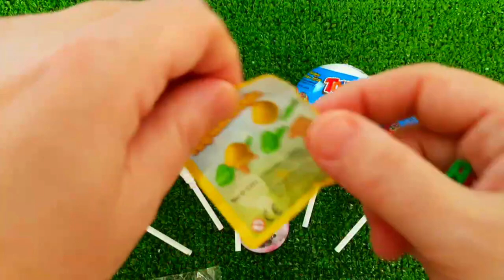7 Rainbow Satisfying Video, DIY How to make Rainbow Slime Candy Baby Shark Kinetic Sand Cutting ASMR